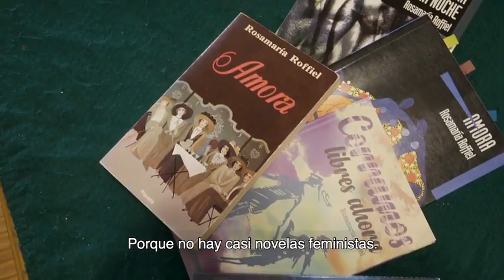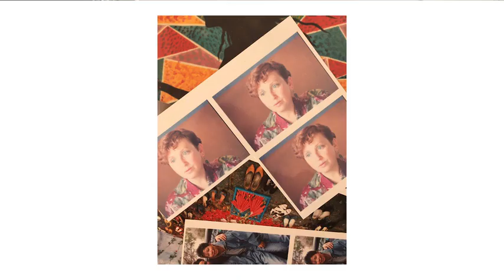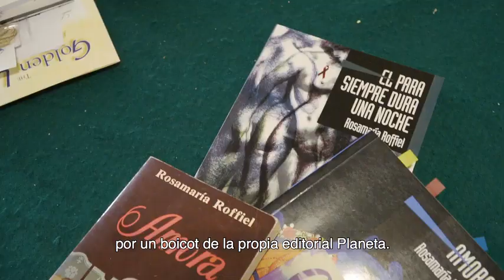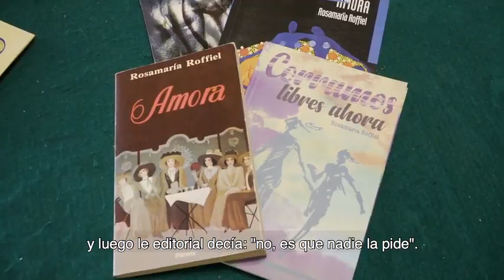LGBTTTI+ Cultura diversa | Rosa María Roffiel: Amora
Rosa María Roffiel habla de su obra "Amora", la primera novela lésbica feminista en México; menciona cómo surgió y por qué dejó de publicarse.